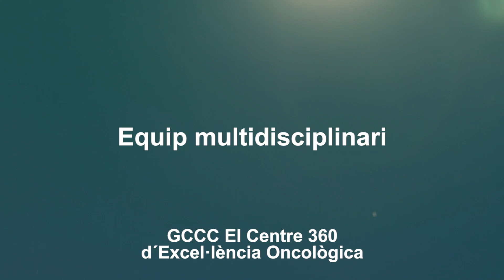El Centre 360 d'Excel·lència Oncològica GCCC. Equip multicisciplinari